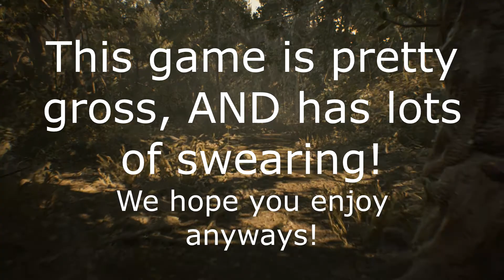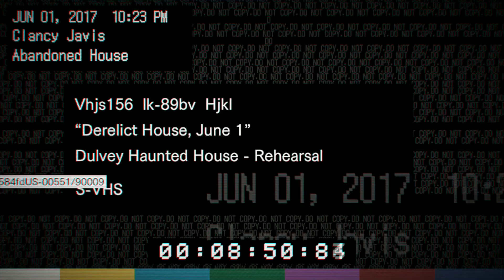Resident Evil 7 - Episode 1 - I'ma Getcha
A dip into the world of the zombers with The Fireside Friends!